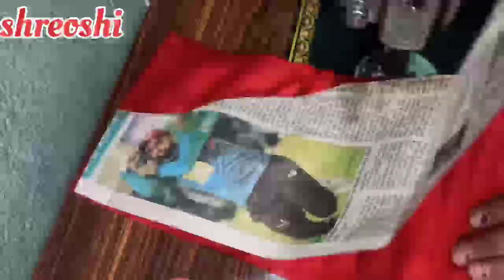Trending pleated sleeves design and stitching || Puff sleeves design and stitching😊 Long sleeves